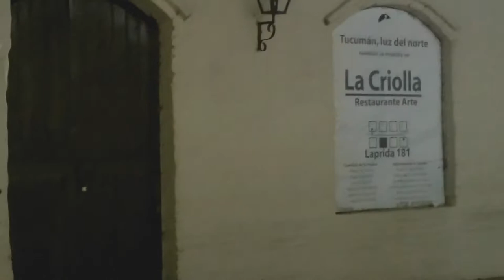Lunita Tucumana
Paseo guiado por Tucumàn a cargo de Luna y Laura mi manni mayor.